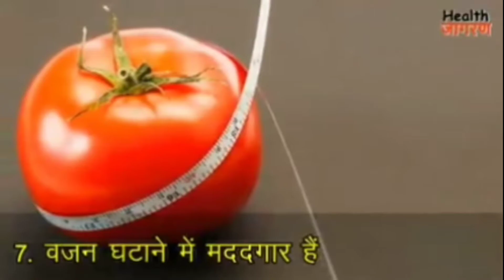STD 3rd Hindi Song on टमाटर